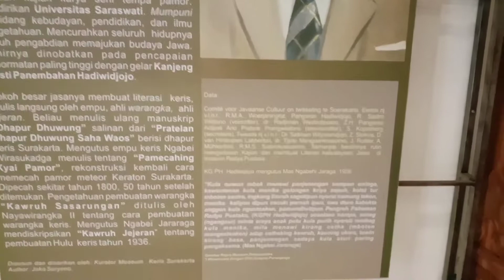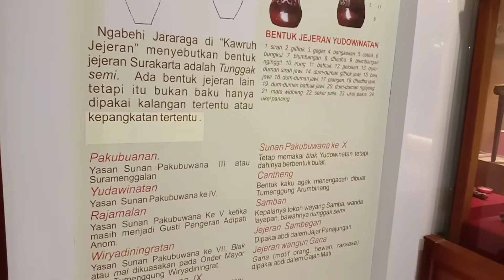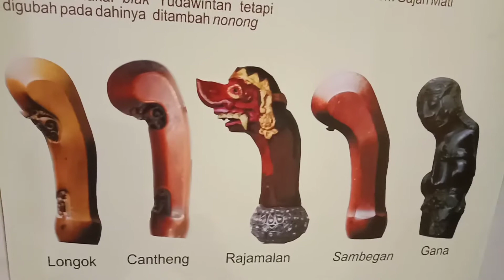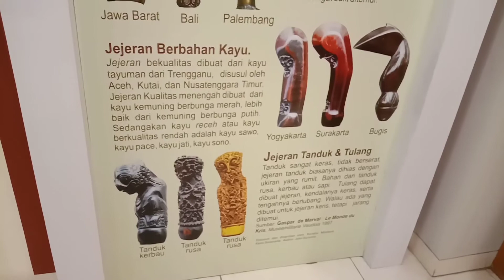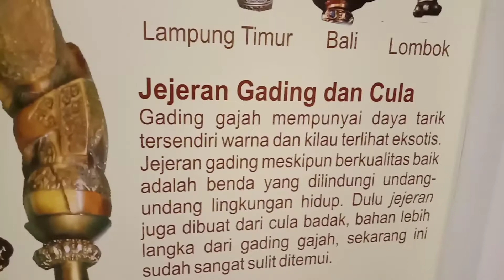Museum Keris Surakarta || ayo ke museum: part-2